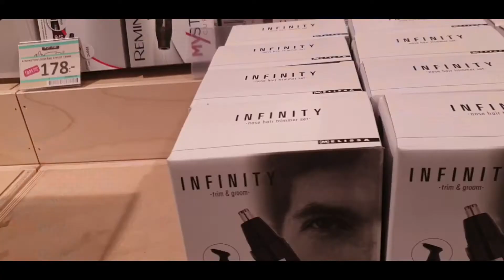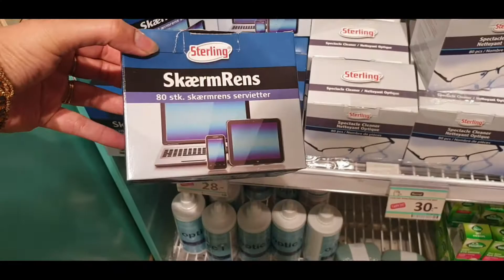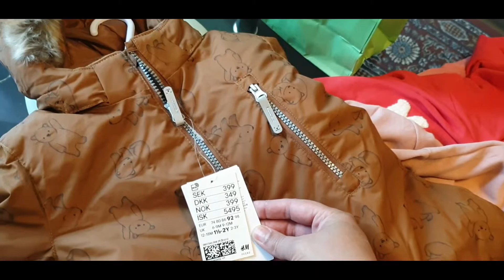Time change in Sweden(day light saving)//Hello to winter!!! winter shopping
my shopping vlog and winter time start in sweedan